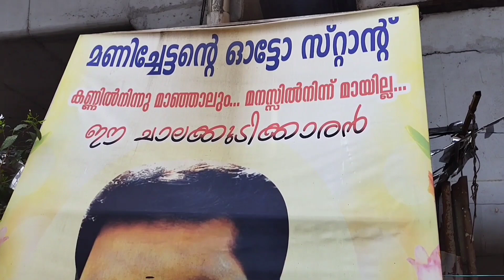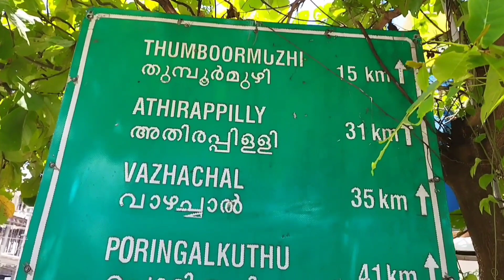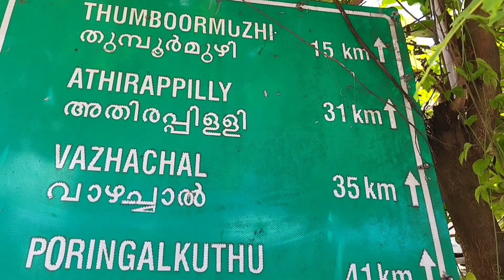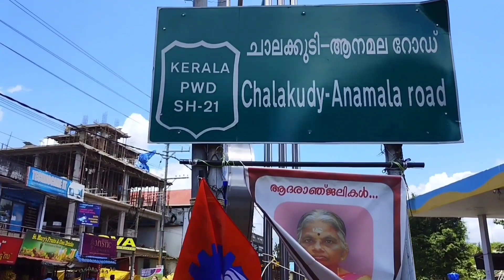ചാലക്കുടിയെ കുറിച്ച് പറയുമ്പോൾ മണി ചേട്ടനെ കുറിച്ച് പറയണ്ടേ ?athirappilly